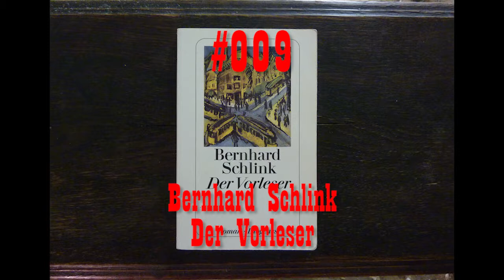Rippin' for Gordon #009 - Bernhard Schlink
On 21 September 2017 I ripped the 210 pages from Bernard Schlink Der Vorleser, tore them in half and threw them in the Hole I've been Diggin' for Gordon in a basement at an undisclosed location in Antwerpen since 20 February 2006.